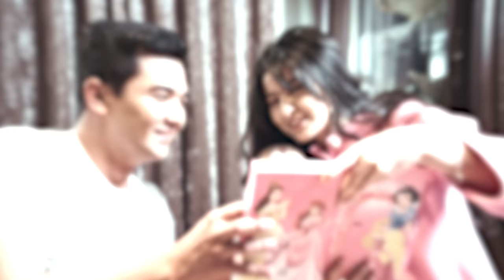Nasrullo Nizomiddinov - Laylo (Official Music Video)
• Credits:
Clipmaker: Ikrom Ali
Lyrics: Asadbek Toshpo'latov
Arranger: Muhammadaziz Tursunbayev